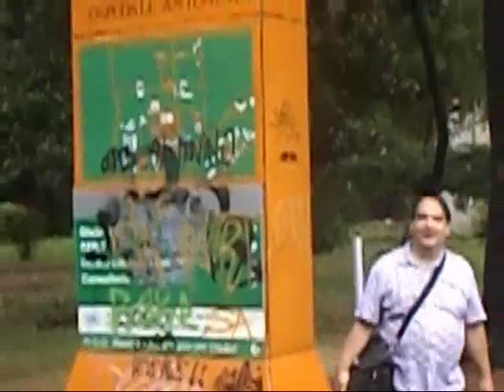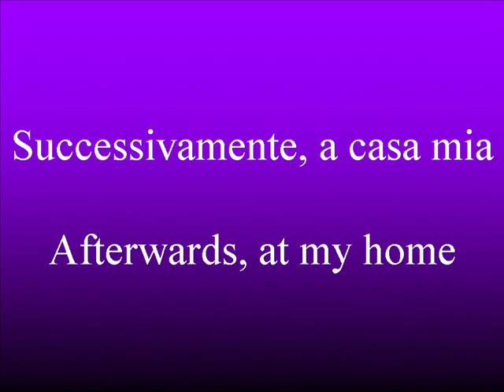Giardini Manicomio Mombello un posto tranquillo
Ecco che pure la sezione dei giardini è percorsa da Gennaro Gelmini e YouTuber Maury Video e Attualità, pubblicazione video precedente riguarda i sotterranei, successiva i reparti. Ci troviamo esattamente nell’ex Manicomio Giuseppe Antonini di Mombello di Lissone, in provincia di Monza Brianza, l’ospedale psichiatrico più grande d’Italia e tra i più grandi d’Europa, dove vennero rinchiuse fino a più di 4000 persone contemporaneamente, reiette loro malgrado dalla società, fino all’abbandono della struttura in seguito ad una Legge che abrogava l’esercizio, buona visione, by Gennaro Gelmini . Continuate a seguirci sui nostri rispettivi canali video “Gennaro Gelmini” e “YouTuber Maury Video e Attualità”, abbiamo molto da continuare a farvi vedere! Video del 31 luglio 2016.